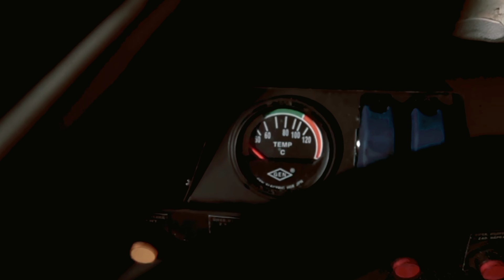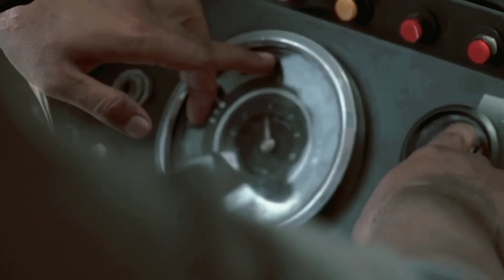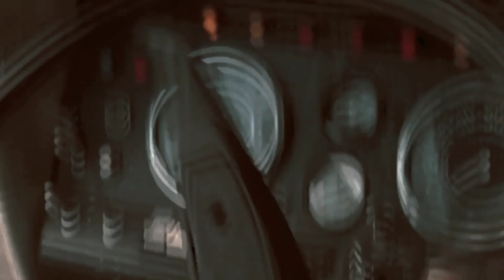Tiba di Papua, ini dia penampakan peluncur roket multilaras RM 70 GRAD MLRS TNI .....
Masyarakat Kota Sorong bergembira melihat iring-iringan 2 Kendaraan Khusus (Ransus) Korps Marinir TNI AL, berupa peluncur roket multilaras RM 70 GRAD MLRS (Multiple Luncher Rocket System) yang melintas di jalan Poros Sorong-Klamono, Papua.

Konvoi Ransus ini merupakan rangkaian dari Pergeseran Material (Sermat) yang dilaksanakan Resimen Artileri 3 Marinir “Laba-Laba Hitam” Pasmar 3 dari Mako Lantamal XIV Sorong menuju Sarang Petarung Marinir Laba-Laba Hitam Katapop, pada Rabu, 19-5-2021, dirilis situs Marinir.